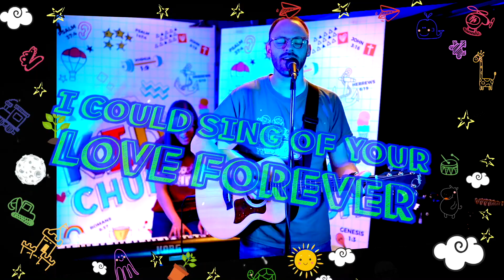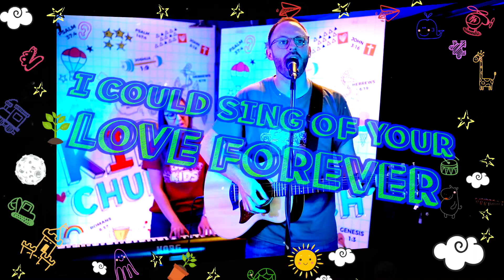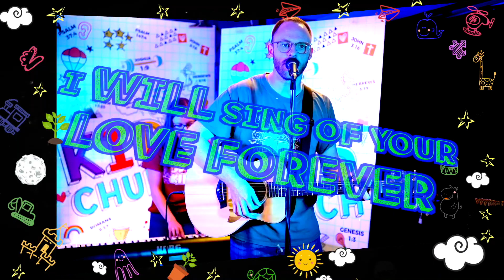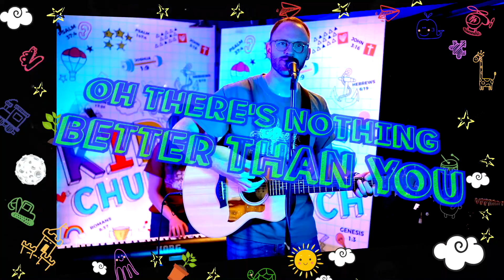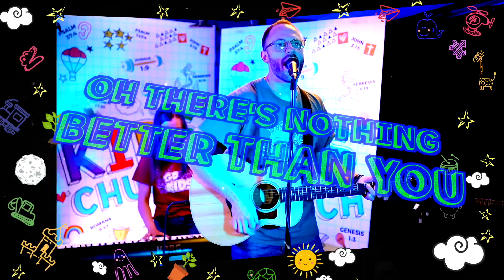Little Treasures Winter Programme W2